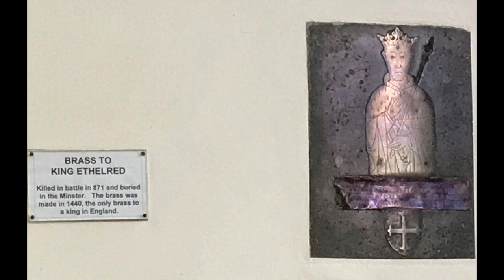King Alfred and Wimborne, Dorset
CORRECTION: We don't know for sure where King Æthelred died, although he was buried at Wimborne. It is possible that he died there as well.  Filmed around Wimborne Minster in Wimborne, Dorset, I look at the death of King Alfred's brother King Æthelred and Alfred's subsequent succession to the throne. I think it highly likely that Alfred would have been present at his brother's funeral.